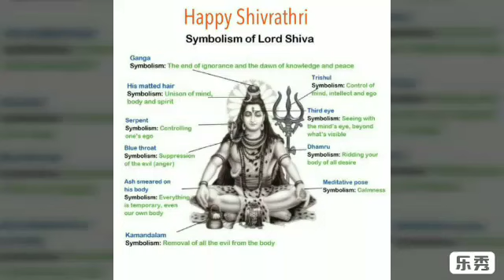Ganga Toli Mandir, Maha Shivratri , Mela , 4th March 2019